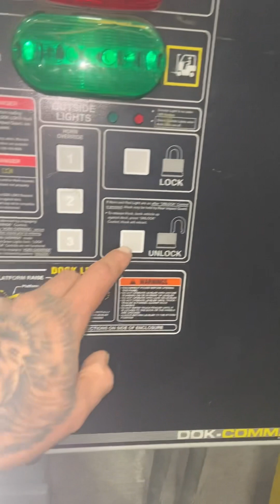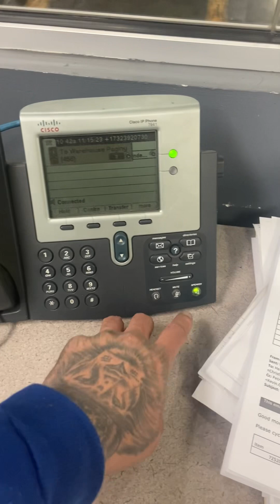Video blogs de forklift suscríbete para mas videos de